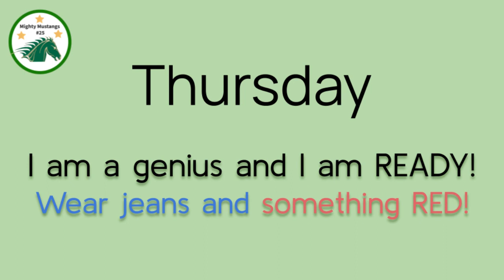Mighty Announcements 3/22/24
P2, Sound of the Week, Puzzle Piece Update, Spirit Week